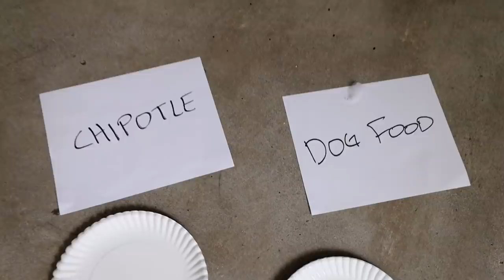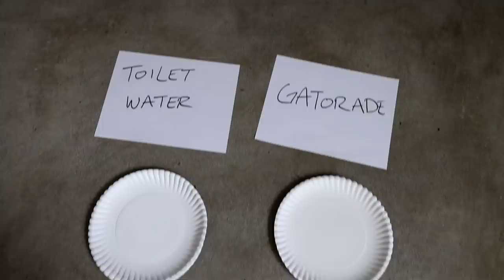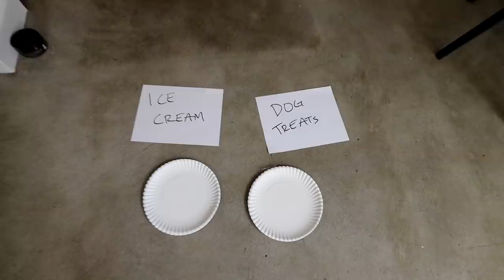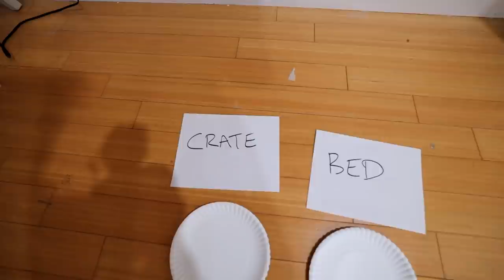I Let My Dog Choose What I Do For 24 Hours! (IT WENT BADLY!!)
In this one, I let my dog choose what I do for 24 hours, and it went BADLY (twice!). Let me know if you liked this one in the comments!